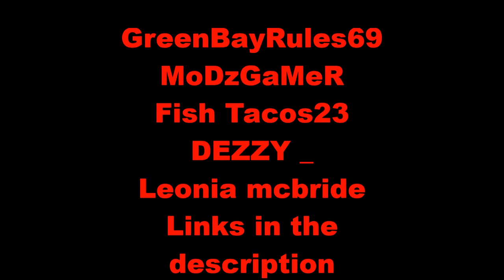Shoutouts #2 links in the description